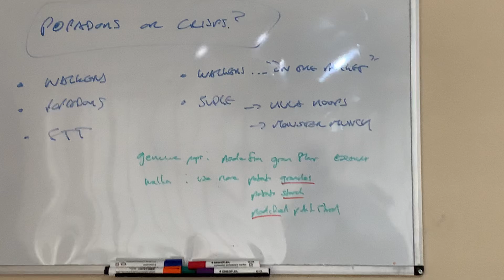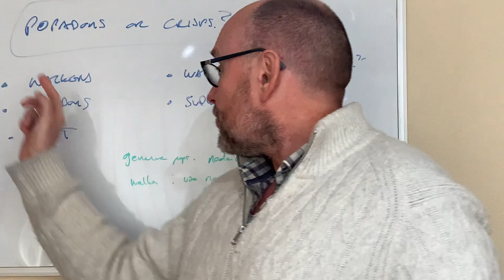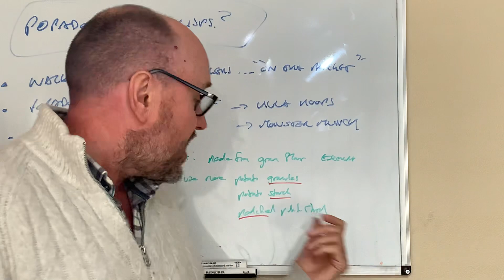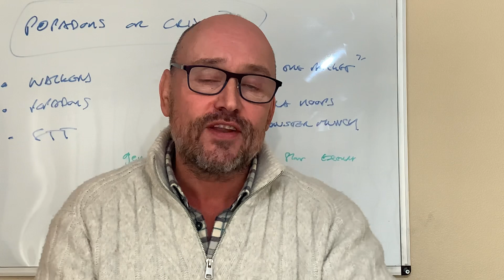When is a Popadom not a Popadom?.. when it’s a Crisp!